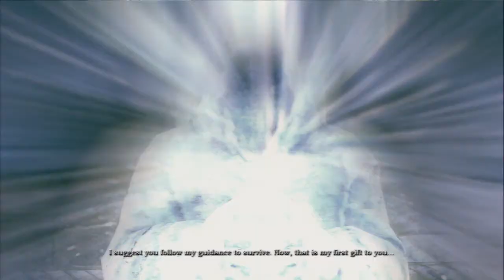Rainy Vs.: Blades of Time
The sequel to Blades X.